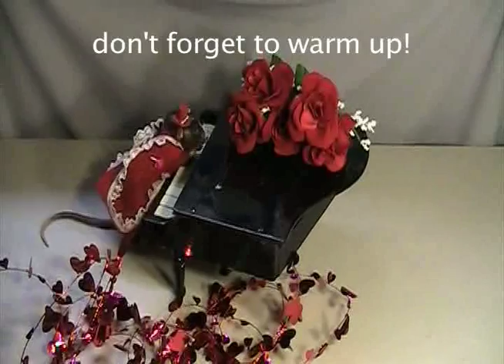Rat & Hamster Agility Little Mac's Valentine Introducing New Crew Clips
Little Mac and our new guys show off a bit for Valentine's Day Fun. Little Mac Plays Piano, Rat and Hamster Agility clips.